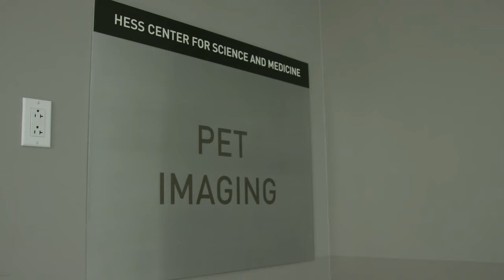Zahi Fayad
Director of Translational & Molecular Imaging Institute

Fayad is working on new imaging techniques to help understand the effect depression has on the immune system